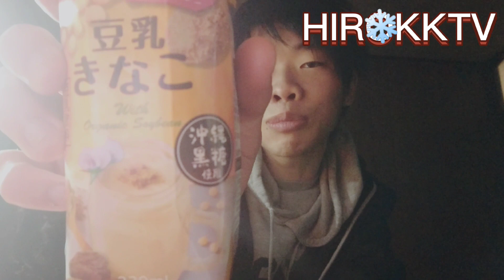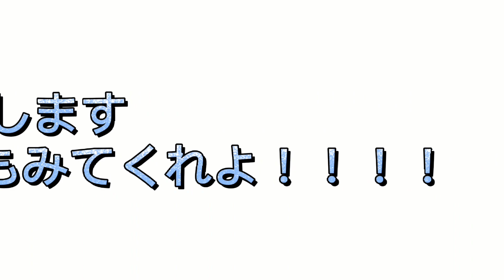豆乳きなこ ～沖縄黒糖使用～